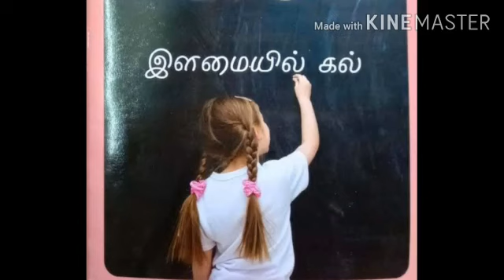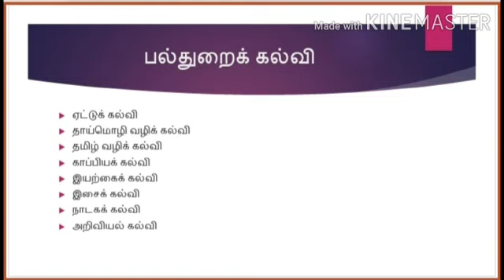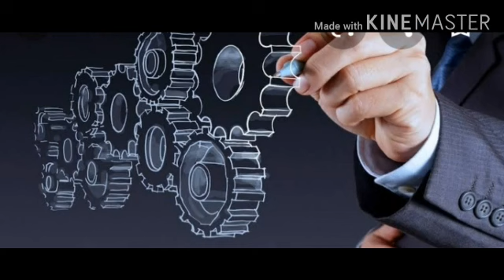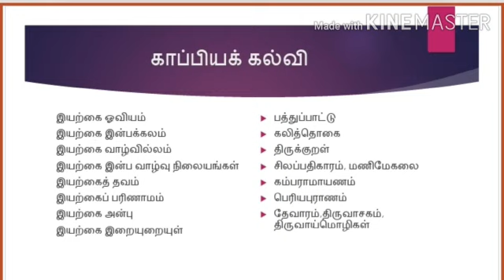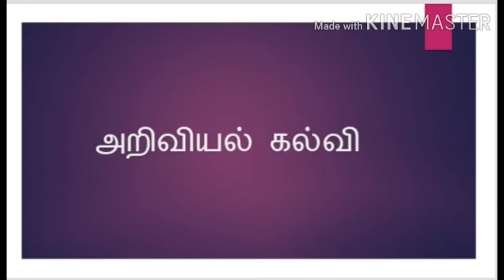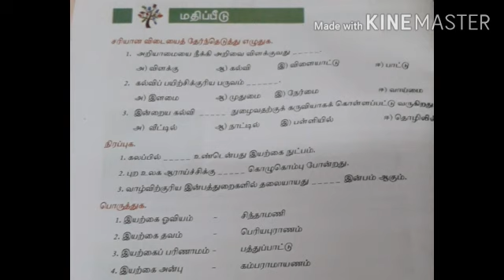8th / Tamil / தமிழ் / உரைநடை / பல்துறைக் கல்வி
8th / Tamil / தமிழ் / உரைநடை / பல்துறைக் கல்வி